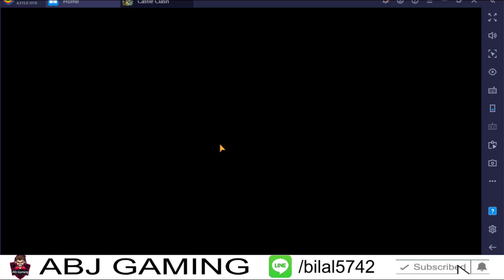TREASURE MINING | 815 AXES | CASTLE CLASH | ABJ GAMING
Hy friends,
In this video i will be doing treasure mining event 815 axes chances.

2. like the video
3. share on facebook and instagram
4. comment about anything you like and hate about me, with hashtag

Music Used in the Video Is from This Channel.